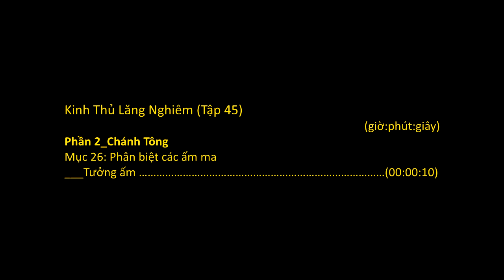TT. Thích Thông Phương_Kinh Thủ Lăng Nghiêm (45 of 50)_(Các ấm ma_Tưởng ấm)